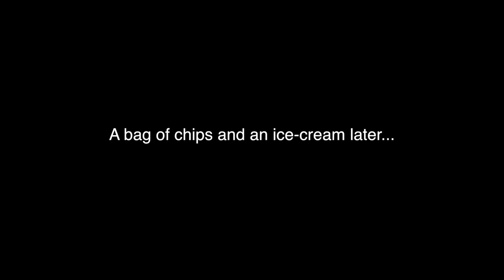Wales Weekender : Episode 3 - With Griff & Jones Touring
The boys head off round Lake Vyrnwy and head towards Lake Bala - stunning roads and views